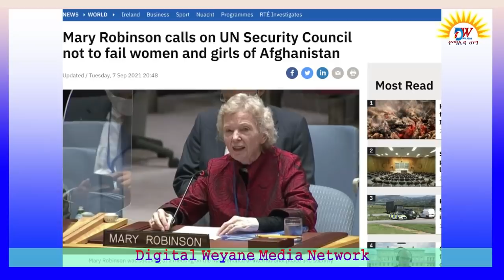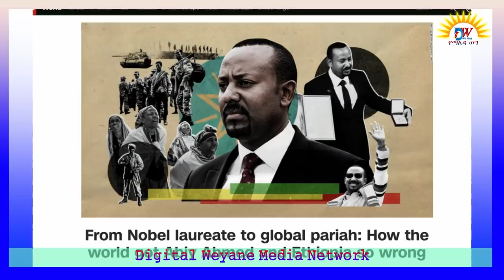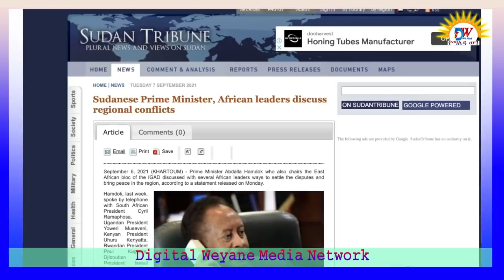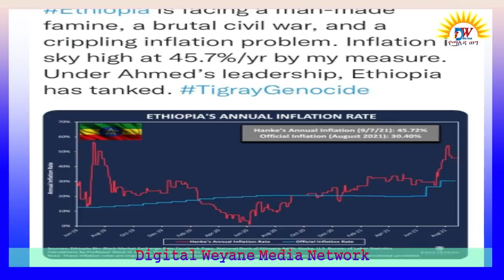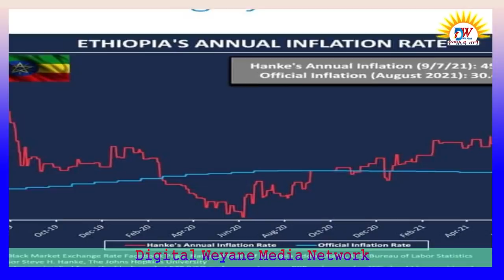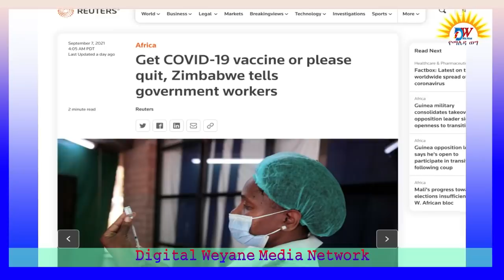በጦርነቱ የፀጥታው ም/ቤት ጣልቃ ገብነት ተጠየቀ ?ኢ/ያ የገሀነም ተምሳሌት-CNN፤ የዋጋ ግሽበት፤ ሱዳንና የአፍሪካ መሪዎች፤ተከተቡ ወይ ሥራ ልቀቁ- ዚምባብዌ